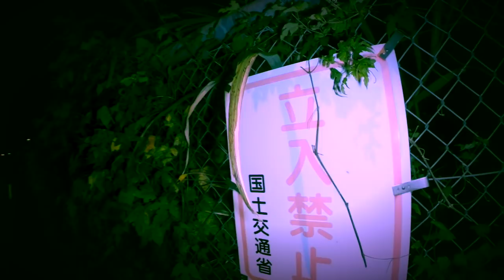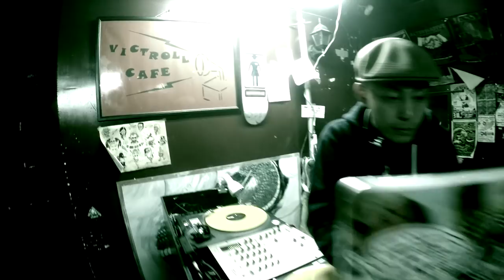極楽浄土 S -Flavor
1994年山形県新庄市で生まれ不器用だがストレートのリリックで
曲げないスタンスを貫くラッパー
所属するLOCALSTEEZ(STRIDER Zaigo S-Flavor DJHardy)でも勢力的にLIVEも行なっている
同じく所属するCREW ALPHAPUPS（Zaigo Jackter S-Flavor Rota STRIDER DJHardy DJEuro ）MG Dias からも目が離せない